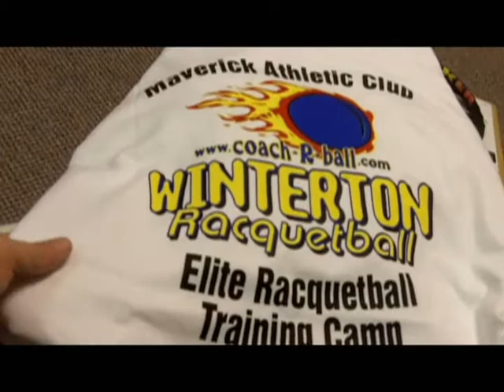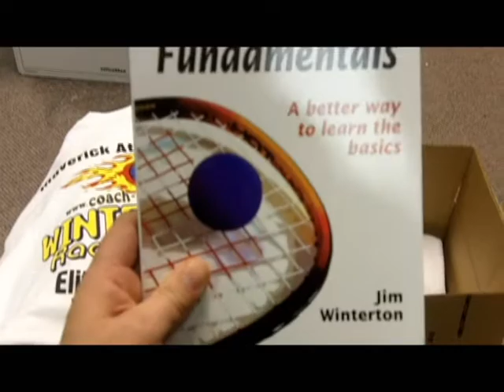Racquetball Training Video Blog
Coach Jim Winterton is at the Maverick Athletic Club in Arlington for the Maverick Elite Racquetball Training Camp. Coach arrived a few days early to work with his students before the camp begins. Follow along as we show you a day in the life of a teaching professional.